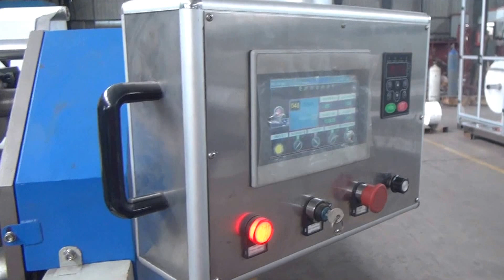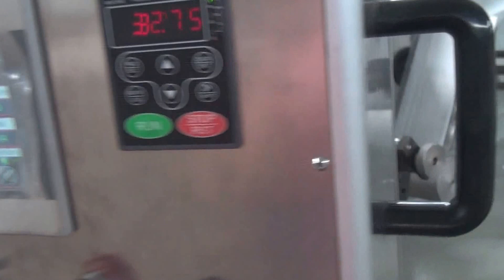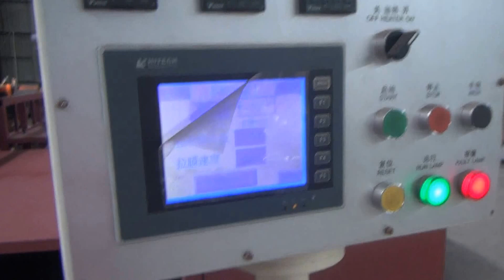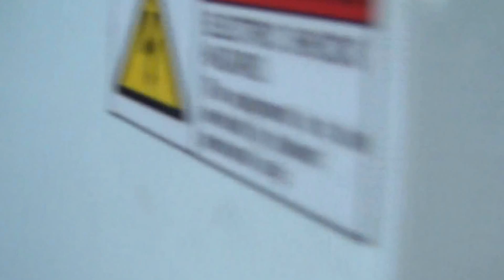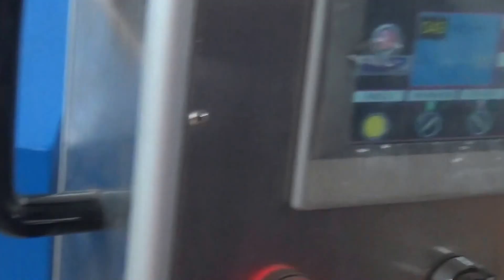CDH-210F-2 Handkerchief paper machine line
Dear my new friend,
Thanks your share time on our products video.
My name is daniel. I will try my best to help you on your project.
what about your machine project going on?
We will try our best to help you on your tissue machine project!
Choose us, we have 24 hours service online work for you, professional sales team, professional  technicial team, economical price for you!
Any question, please call  me 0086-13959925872
Skype is  jyn19860929
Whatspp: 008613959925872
Regards,
Daniel